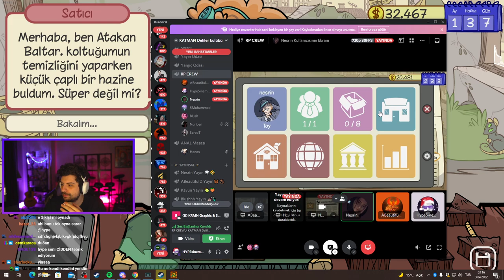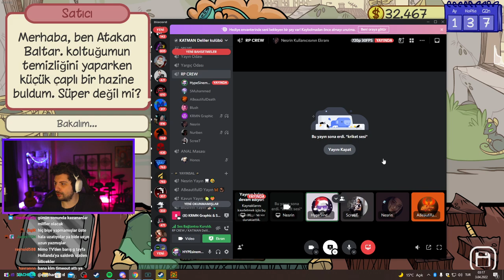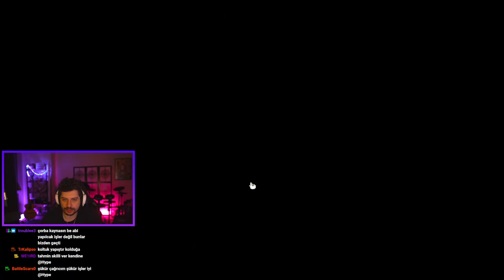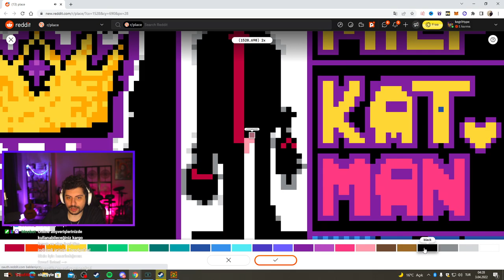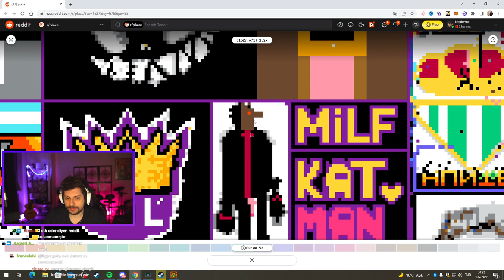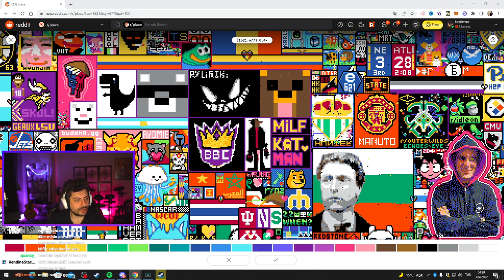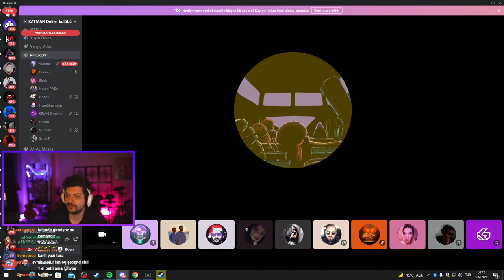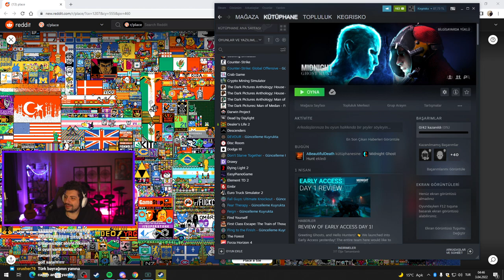HYPE | KATMAN EKİBİ İLE Dealer’s Life 2 OYNUYOR!